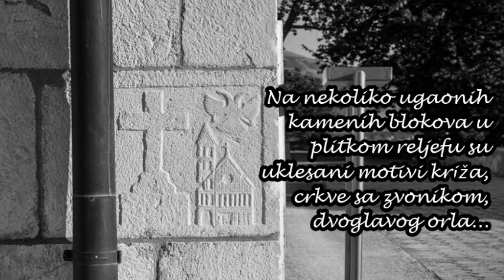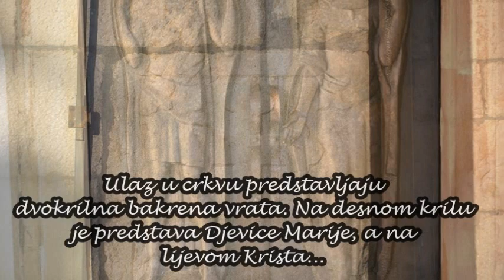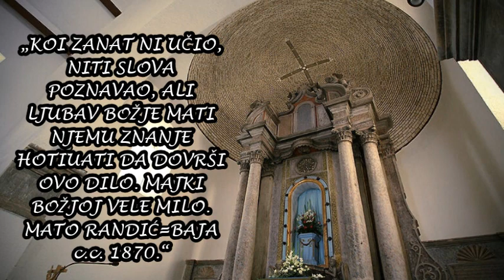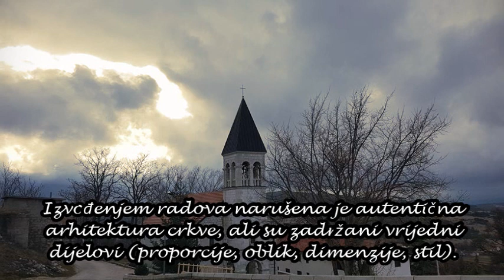Crkva Bezgrešnog začeća Vidoši - Livno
Ususret blagdanu Bezgrešnog začeća BDM koji se slavi 8. prosinca, slijedi video o crkvi posvećenoj Bezgrešnom začeću u Vidošima - Livno, koja je također i nacionalni spomenik Bosne i Hercegovine.

Više informacija o crkvi kao nacionalnom spomeniku možete pročitati na web stranici Komisije za očuvanje nacionalnih spomenika Bosne i Hercegovine

Instrumental: J.S. Bach - Jesus bleibet meine Freude BMW 147
Fotografije:  FB stranica Župe Vidoši, Ivan Krželj